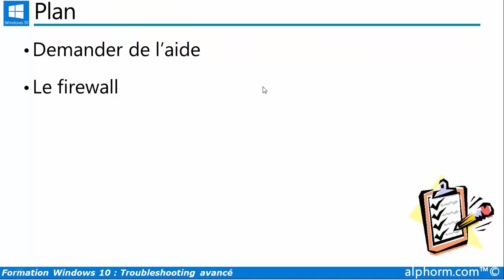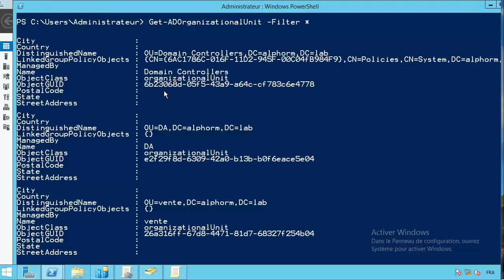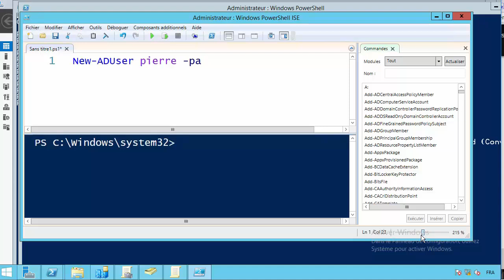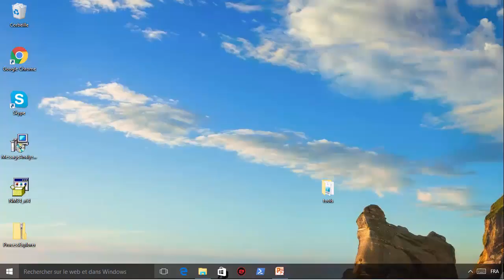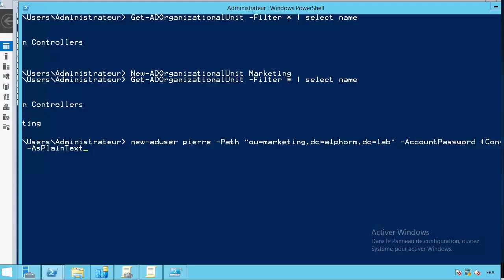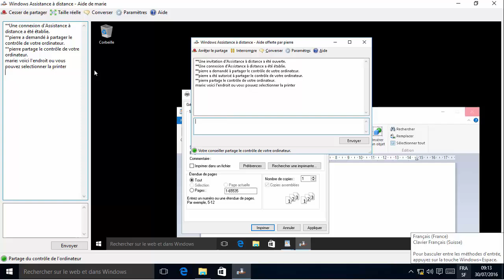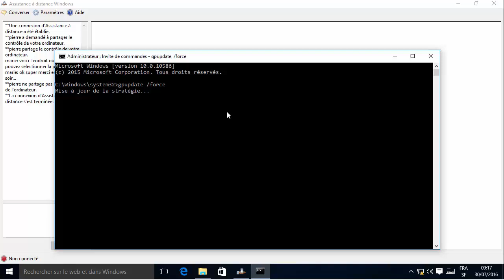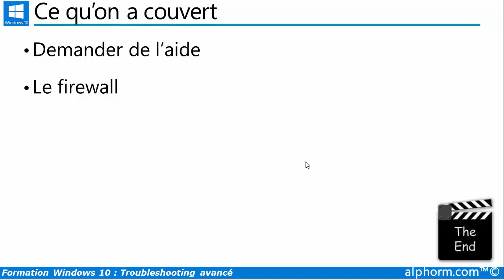Tuto Windows 10 : Troubleshooting avancé | A quoi sert l'assistance a distance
Voici une vidéo complète de la formation Windows 10 : Troubleshooting avancé qui est en cours de préparation par Fabrice chrzasnowski sur Alphorm.com

Demander de l’aide
Le firewall

Restez connecté !